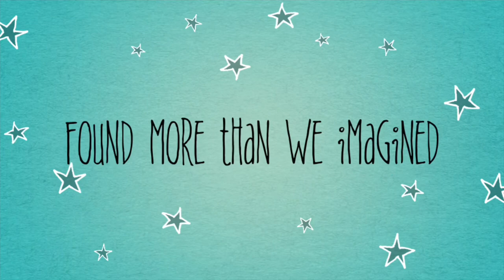Day at Lake Lurleen State Park - Picnicking, Fishing, and Lake Fun